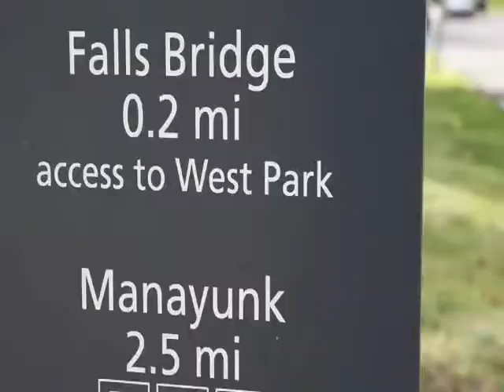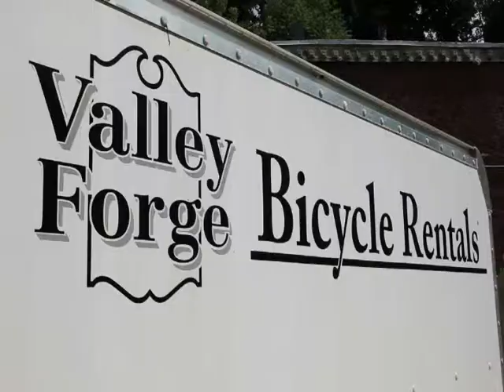How's business along the trail?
This video was shown on June 23, 2011 at the Active Transportation Summit: Building Our Regional Trail Network in Philadelphia, PA. The Pennsylvania Environmental Council (PEC) and the Delaware Valley Regional Planning Commission (DVRPC) co-hosted the event, which attracted over 200 pedestrian and bicycle advocates, transportation planners, and multi-use trail developers from around Greater Philadelphia. Special guests included Mayor Michael Nutter, former Congressman Joe Hoeffel, and Mia Birk, President of Alta Planning+Design and former Pedestrian and Bicycle Coordinator for Portland, OR.